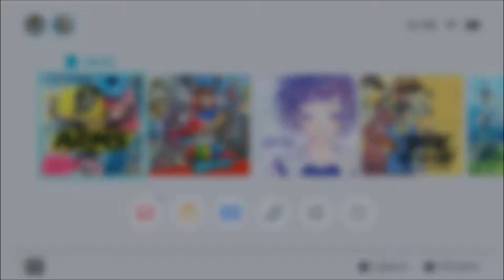Découverte: Arms [Switch] [FR]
Découverte de "Arms"